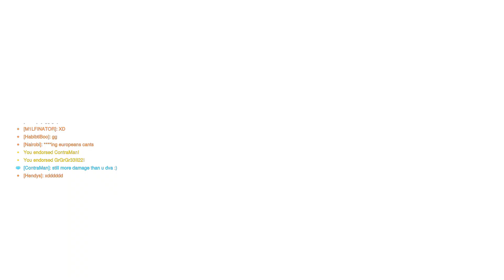Overwatch 2 - Gameplay No Commentary - Part 80 (PC)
This is a No Commentary gameplay of Overwatch 2 for PC (1080 & 60fps)

Overwatch 2 is a free-to-play, team-based action game set in the optimistic future, where every match is the ultimate 5v5 battlefield brawl. Play as a time-jumping freedom fighter, a beat-dropping battlefield DJ, or one of over 30 other unique heroes as you battle it out around the globe.

Genres - First-person shooter
Platforms - PC, PS4, PS5, Xbox One, Xbox Series X|S, Nintendo Switch

Recorded with - Windows Capture

Played by - Me (Guy)